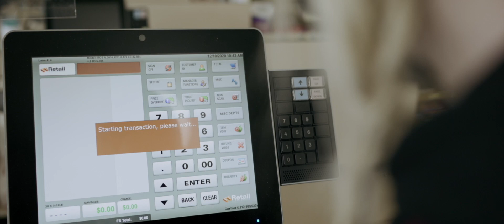Grocery Store Chain POS Professional IT Retail | The Hill Grocery Company 20+ Grocery Stores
Professional IT Retail Point of Sale Solution Testimonial Video |  The Hills Grocery Company

POS that Flexes with your Supermarket
Don’t get locked into a Point of Sale that does not give you access to your Data. With IT Retail’s open platform, grocers have access to all of their data. Use it to customize your POS and store operations.

The Hill Grocery Company is a 20+ grocery store chain supported by IT Retail POS system.

As the Hill Grocery Company’s IT director, Steve Berg saw firsthand how successful the conversion to IT Retail was for their stores. The move to IT Retail’s POS solution went perfectly, smoothly transitioning from their previous POS system to IT Retail. Anytime the Hill Grocery Company encountered an issue, they call IT Retail’s technical support and receive efficient, polite service. If a problem cannot be resolved immediately, a member of the technical support team gets back to the caller as soon as possible to ensure that the issue is addressed and a solution is found. When HGC was opening two new stores in Wyoming, they encountered some issues. However, IT Retail was able to work with the state of Wyoming to figure things out and get HGC’s new stores up and running. The owner of HGC, Darin Hill, told us that his experience with IT Retail’s customer service and support team has been “absolutely amazing.” His favorite feature of our high-quality customer service is clear and consistent communication. Whenever Darin encounters an issue and contacts our customer service team, he always gets to talk to a real member of our team. If an issue cannot be immediately resolved, our team will get back to him quickly to fix the problem. HGC uses IT Retail in their hardware stores, liquor stores, and grocery stores, with impressive results in each of them. No matter the type of store, IT Retail has met HGC’s needs and supports higher efficiency and productivity. Additionally, Darin can manage all of his stores in a central location with IT Retail’s back office management suite. Rather than having separate systems for each store, he can efficiently access every store from his back office. Steve enjoys how user-friendly IT Retail’s POS software is, as he is the IT director for HGC. It is incredibly easy to train new employees on the software, only taking about ten minutes, and the transfer from their old system to IT Retail was smooth and seamless.

The Hill Grocery Company’s team highly recommends IT Retail for your grocery store. They have seen consistent improvement since converting from their previous system.